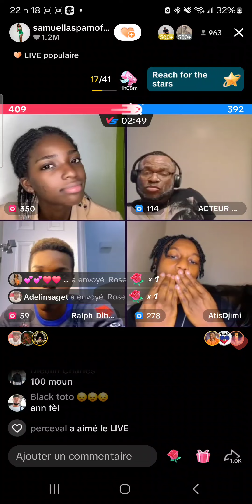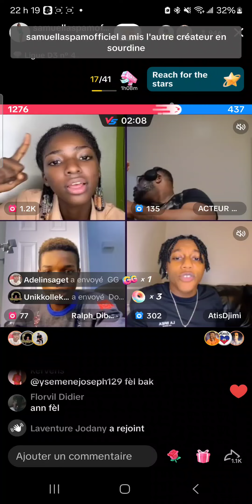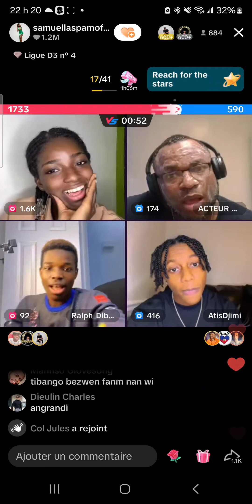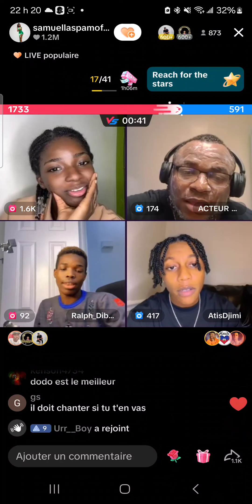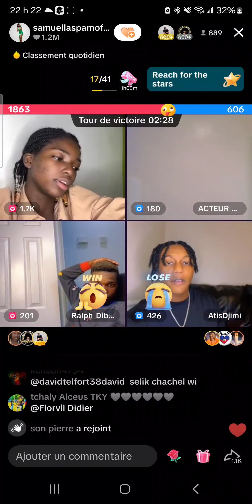Samuella demande de chanter pour elle d'après nous c'est qui 🤣